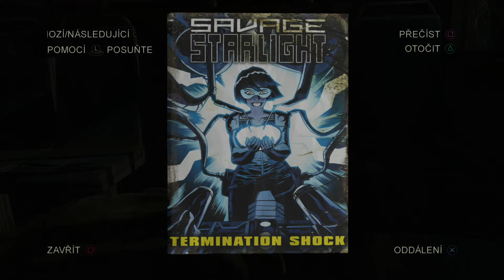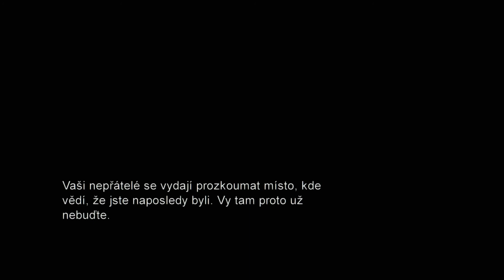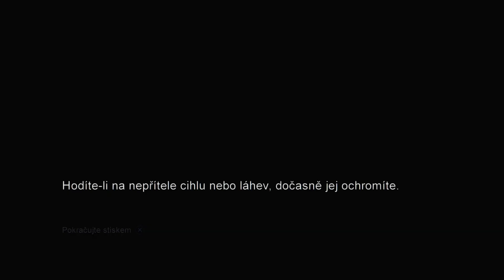The Last of Us Remastered (CZ titulky) #9